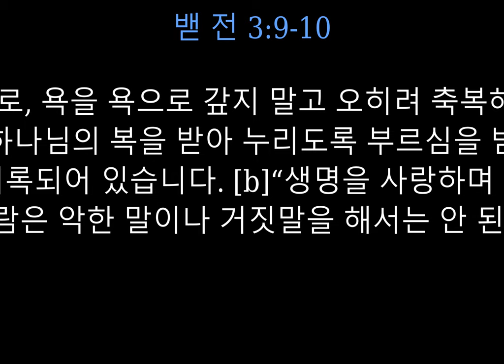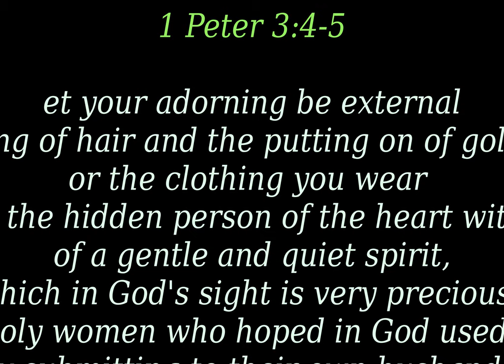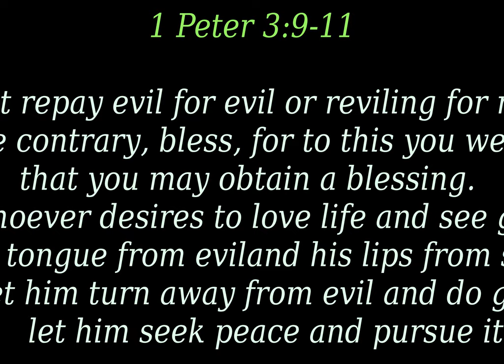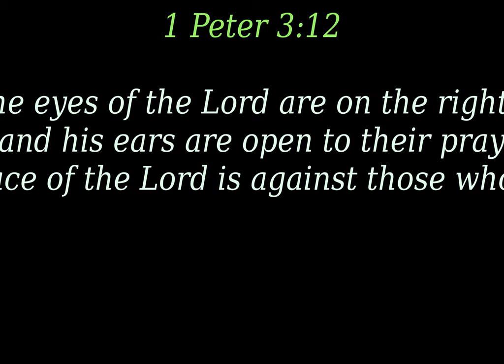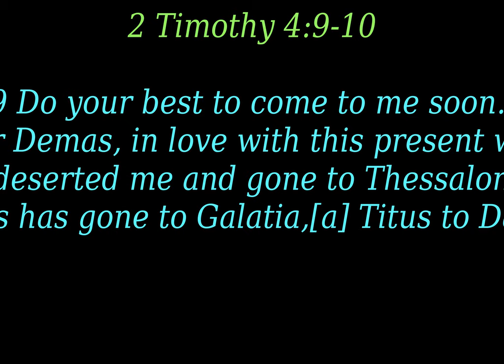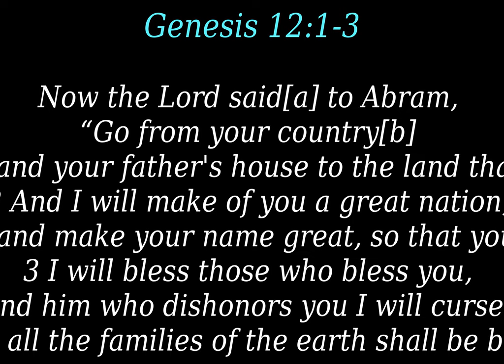Auguist 22, 2021 CCC Video Compilatioin (6K)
.2021 년 8왈 22 일
"가 족 구완 작전"
밷 전 3:1-12 (KLB)

아내 된 여러분은 남편에게 순종하십시오. 그러면 주님의 말씀을 믿지 않는 남 편이라도 말없이 실천하는 여러분의 행동을 보고 하나님을 믿게 될 것입니다.

2 남편들은 여러분이 하나님을 섬기면서 깨끗한 생활을 하는 것을 지켜 보고 있습니다.

3 여러분은 겉모양만 화려하게 꾸미지 말고

4 유순하고 정숙한 마음가짐으로 속 사람을 아름답게 하십시오. 그것은 하나님이 보시기에 매우 귀한 일입니다.

5 옛날 하나님에게 희망을 두었던 거룩한 여자들도 이와 같이 자기 남편에게 복종함으로 자기를 꾸몄습니다.

6 사라는 자기 남편인 아브라함을 ‘주’ 라고 부르며 그에게 복종했던 것입니다. 여러분도 사라를 본받아 어떤 일에도 두려워하지 않고 선한 일을 하면 그녀의 딸이 됩니다.

7 남편 된 여러분은 아내를 잘 이해하며 함께 살아가십시오. 아내는 더 연약한 그릇이며 [a]은혜로 주시는 영원한 생명을 함께 누릴 반려자로 알고 소중하게 여기십시오. 이것은 여러분의 기도 생활이 방해를 받지 않기 위해서입니다.
선을 행하다가 받는 고난

8 마지막으로 말합니다. 여러분은 한마음으로 서로 동정하고 형제처럼 사랑하고 불쌍히 여기며 겸손하십시오.

9 악을 악으로, 욕을 욕으로 갚지 말고 오히려 축복해 주십시오. 그것은 여러분이 하나님의 복을 받아 누리도록 부르심을 받았기 때문입니다.

10 성경에도 이렇게 기록되어 있습니다. [b]“생명을 사랑하며 행복한 생활을 원하는 사람은 악한 말이나 거짓말을 해서는 안 된다.

11 그는 악에서 떠나 선한 일을 하며 평화를 추구해야 한다.

12 주는 의로운 사람에게 눈을 돌리시고 그들의 기도에 귀를 기울이시지만 악을 행하는 자들은 대적하신다.”

Today's EM Message:
"Saving Your Family"

1 Peter 3:1-12 (ESV)

1Likewise, wives, be subject to your own husbands, so that even if some do not obey the word, they may be won without a word by the conduct of their wives, 2 when they see your respectful and pure conduct. 3 Do not let your adorning be external—the braiding of hair and the putting on of gold jewelry, or the clothing you wear— 4 but let your adorning be the hidden person of the heart with the imperishable beauty of a gentle and quiet spirit, which in God's sight is very precious. 5 For this is how the holy women who hoped in God used to adorn themselves, by submitting to their own husbands, 6 as Sarah obeyed Abraham, calling him lord. And you are her children, if you do good and do not fear anything that is frightening.7 Likewise, husbands, live with your wives in an understanding way, showing honor to the woman as the weaker vessel, since they are heirs with you[a] of the grace of life, so that your prayers may not be hindered. 8 Finally, all of you, have unity of mind, sympathy, brotherly love, a tender heart, and a humble mind. 9 Do not repay evil for evil or reviling for reviling, but on the contrary, bless, for to this you were called, that you may obtain a blessing. 10 For“Whoever desires to love life and see good days,
let him keep his tongue from evil and his lips from speaking deceit;
11 let him turn away from evil and do good;let him seek peace and pursue it. 12 For the eyes of the Lord are on the righteous,
    and his ears are open to their prayer.
But the face of the Lord is against those who do evil.”
Today's Youth Message:
"What Causes Us To Backslide?"
2 Timothy 4:9-10 (ESV)

9 Do your best to come to me soon. 10 For Demas, in love with this present world, has deserted me and gone to Thessalonica. Crescens has gone to Galatia,[a] Titus to Dalmatia.

"God Makes Promises and Keeps Them"

The Lord had said to Abram, “Go from your country, your people and your father’s household to the land I will show you.

2
“I will make you into a great nation,
    and I will bless you;
I will make your name great,
    and you will be a blessing.[a]
3
I will bless those who bless you,
    and whoever curses you I will curse;
and all peoples on earth
    will be blessed through you.”[b]

4 So Abram went, as the Lord had told him; and Lot went with him. Abram was seventy-five years old when he set out from Harran. 5 He took his wife Sarai, his nephew Lot, all the possessions they had accumulated and the people they had acquired in Harran, and they set out for the land of Canaan, and they arrived there.

6 Abram traveled through the land as far as the site of the great tree of Moreh at Shechem. At that time the Canaanites were in the land. 7 The Lord appeared to Abram and said, “To your offspring[c] I will give this land.” So he built an altar there to the Lord, who had appeared to him.

8 From there he went on toward the hills east of Bethel and pitched his tent, with Bethel on the west and Ai on the east. There he built an altar to the Lord and called on the name of the Lord.

9 Then Abram set out and continued toward the Negev.